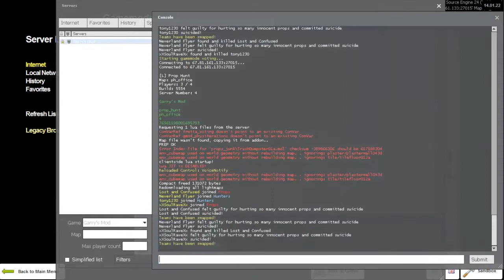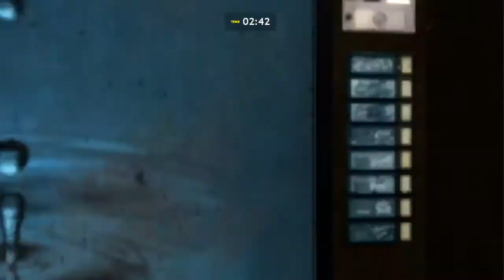PROP HUNT with soul ashley and nancy 2 the obvious prop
also: MY BUDS: check em out V show some love

outro song is (tut tut child- dance to it)